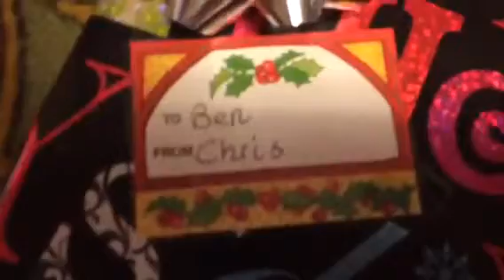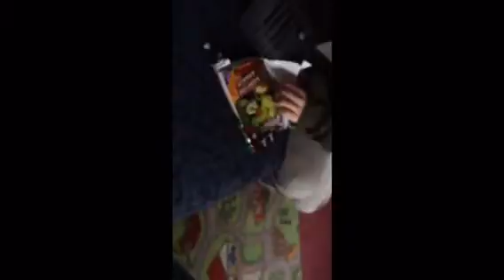Christmas Eve gift opening w/ jirachi dash